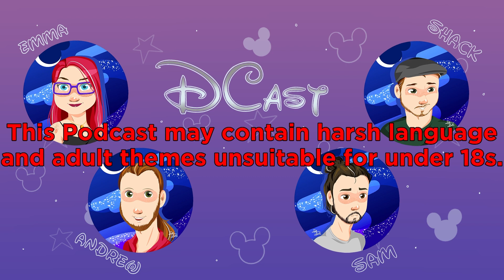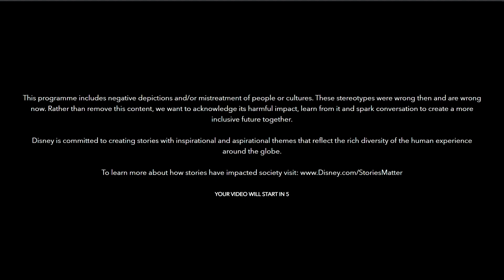[Disney Podcast] Walt Disney Animation's Aladdin and the King of Thieves Review │ DCast E30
Disney Podcast this month brings you Episode 30 of DCast reviewing Walt Disney Animation's 'Aladdin and the King of Thieves'. Let us know what you think about the film and if any of our podcasters are right or wrong. Be nice though, this is just a bit of fun :)

[WARNING CONTAINS HARSH LANGUAGE AND ADULT THEMES]
Welcome to DCast, a monthly podcast reviewing all Walt Disney Animation Studios feature length movies from Snow White right up to present day.

Our panel of 4 friends vary in Disney appreciation from Disney Mad to Disney Sad! And the end of each episode we will put the protagonist from that movie with the previous movie to find out who would win in a deathmatch.